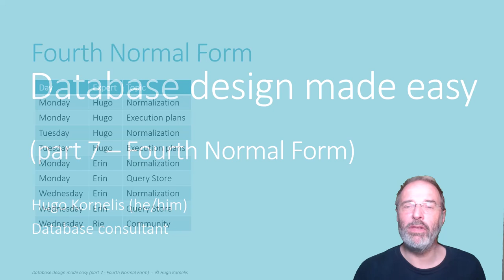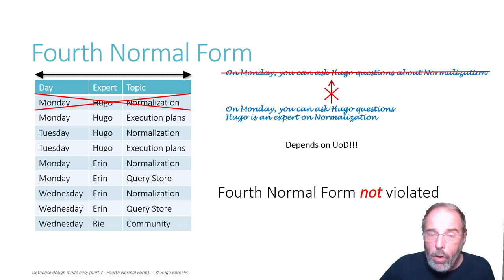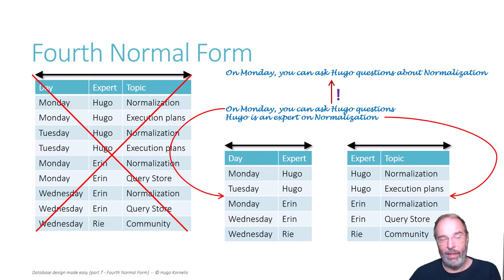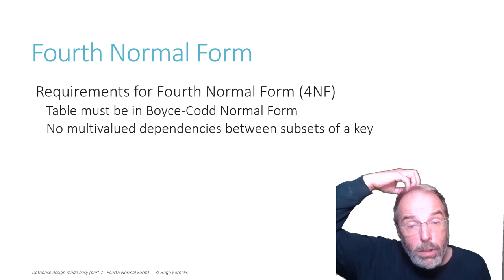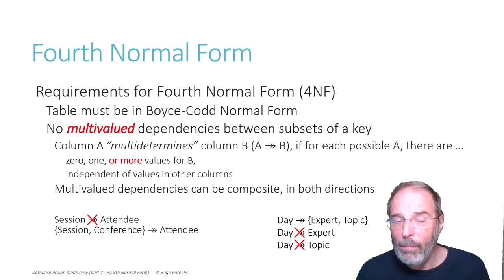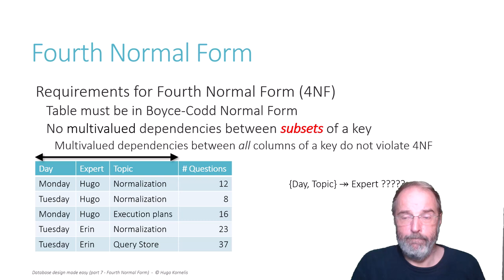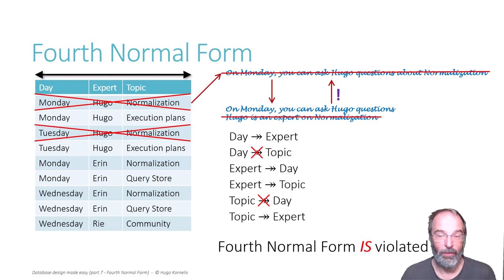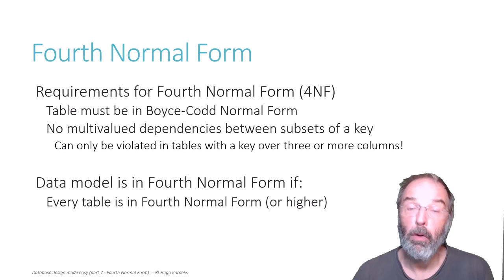Database design made easy, part 7: Fourth Normal Form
For Fourth Normal Form, we move away from functional dependencies, into multivalued dependencies. That sounds like a complex concept, but it's actually quite simple when you reason about the facts that we represent in a database table.

For more in-depth database design training, check out my seven and a half hour course on relational database design on Pluralsight